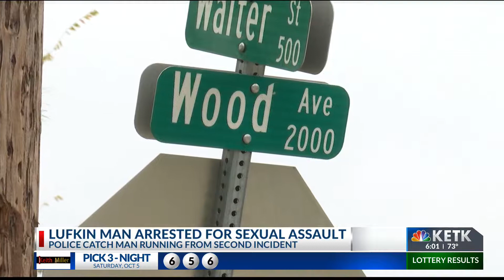Lufkin sexual assault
Lufkin sexual assautl